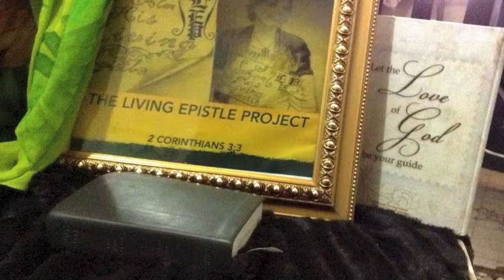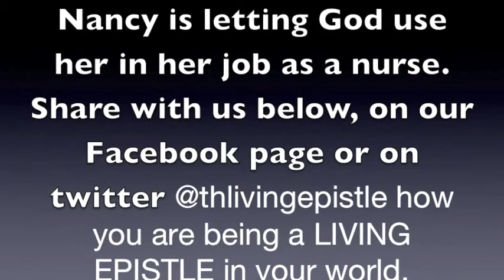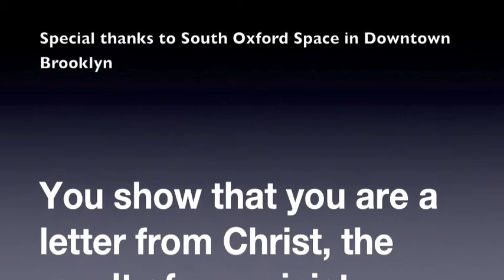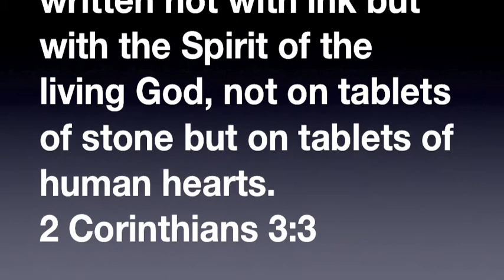Living Epistle Nancy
Meet Living Epistle Nancy! Her story is a Story of God's unconditional love. Nancy is letting God use her in her job as a nurse to share His love. Stay tune to hear her story!